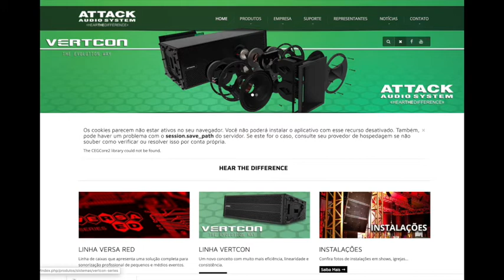Características VSS118 Passiva por Denio Costa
Veja características gerais dos subwoofers PASSIVOS Attack, linha Versa Red, modelos VSS118 e VSS115. Impedância 8Ω, resposta de 35 a 200Hz, 800W AES.  Dimensões: 662 mm (A) x 530 mm (L) x 680 mm (P).